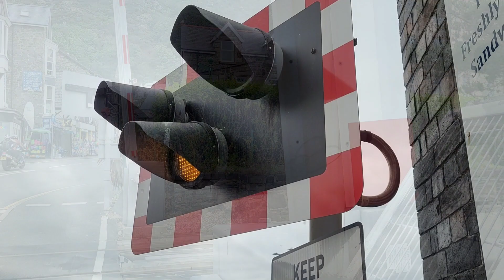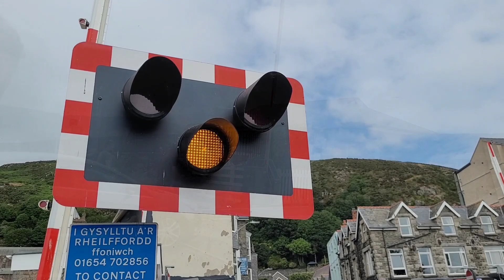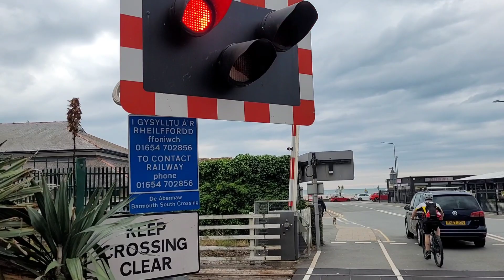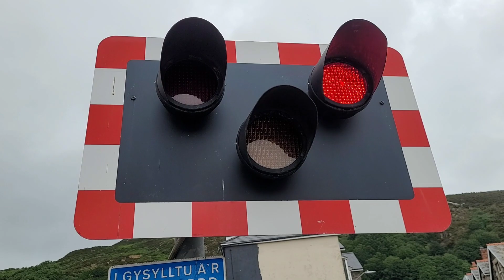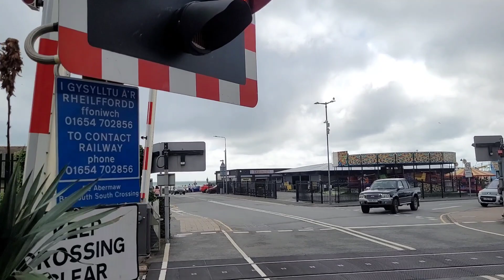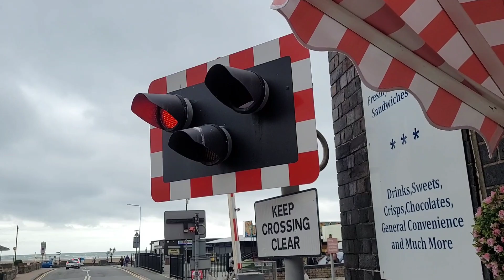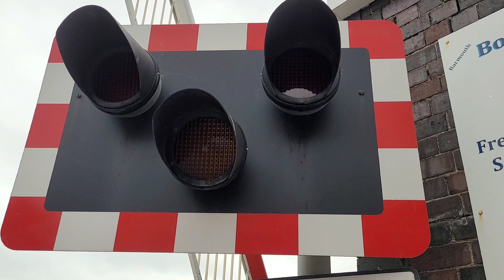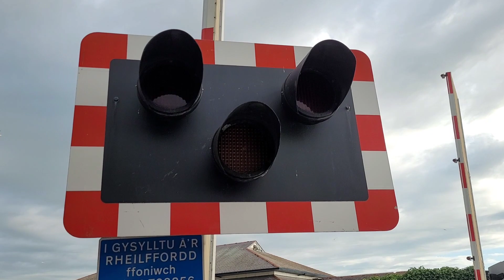*Hangman* Barmouth South Level Crossing